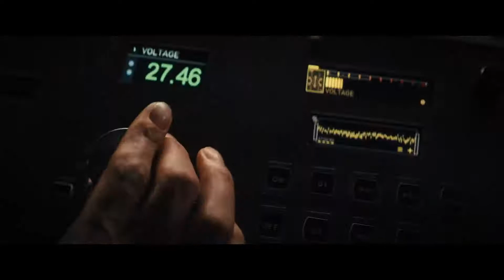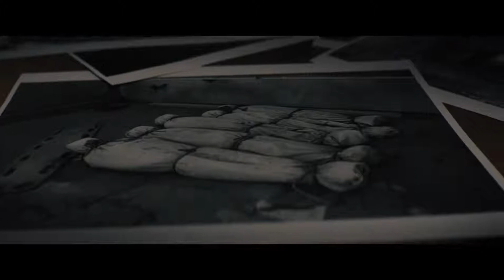REMINISCENCE (2021) Movie Trailer | Hugh Jackman, Rebecca Ferguson